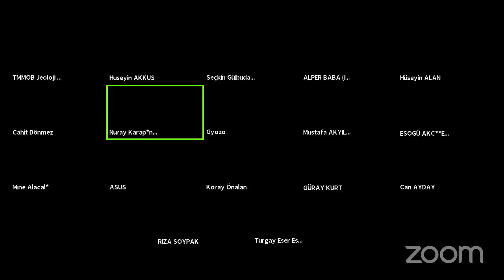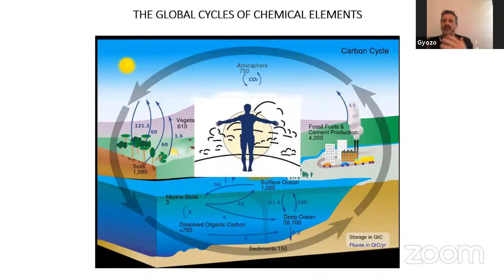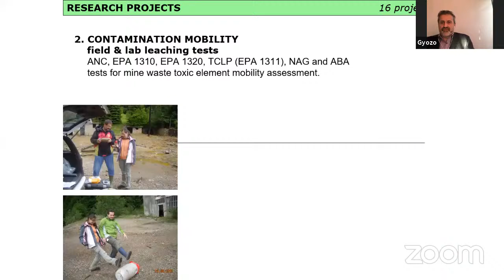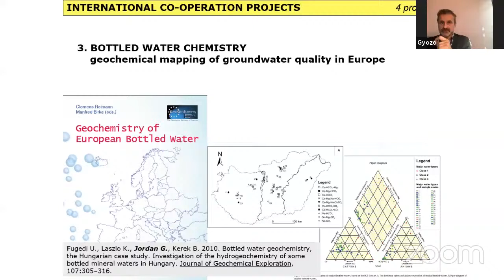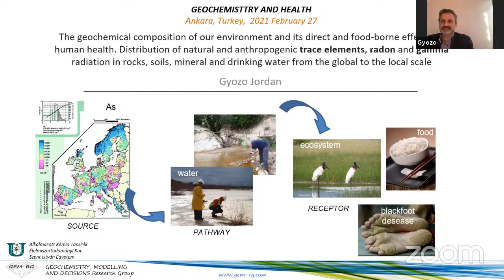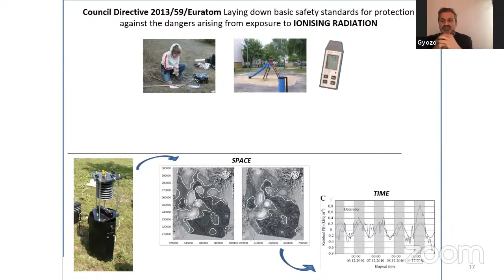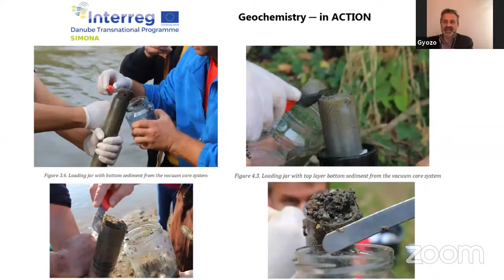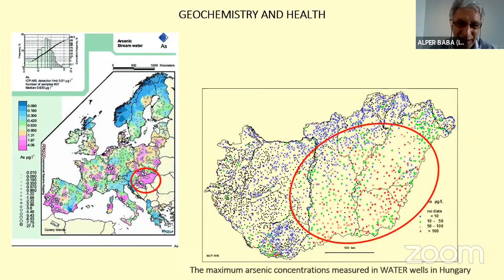Tıbbi Jeoloji Çalışma Grubu Konferansı başlıklı videonun kopyası